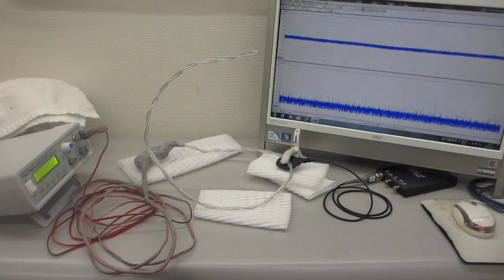オリジナル超音波プローブによる超音波伝搬制御実験（超音波システム研究所）